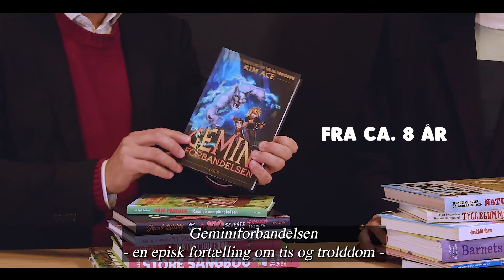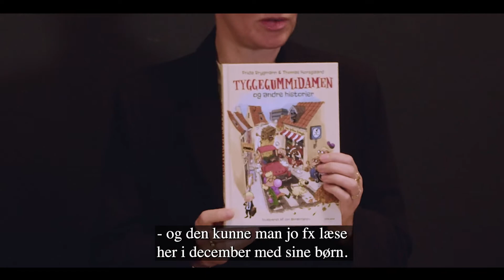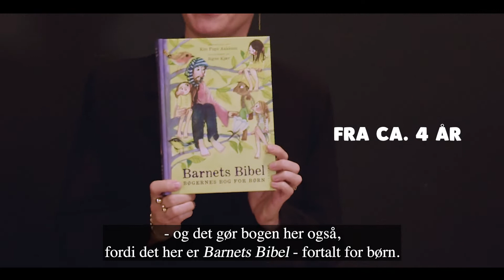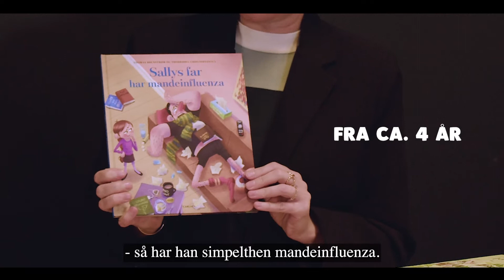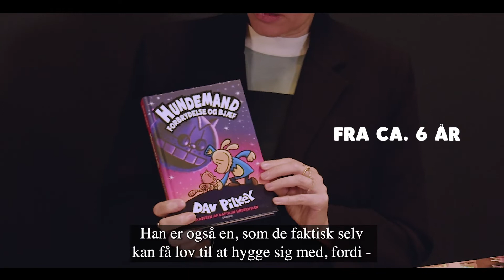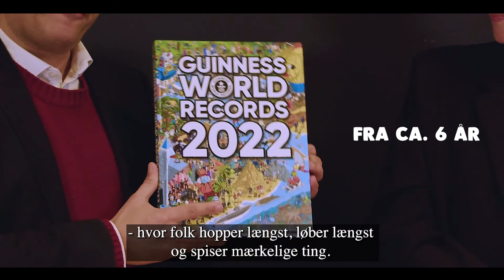Forlaget Carlsen anbefaler | Gode julegaveideer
Søren og Gyrith fra Forlaget Carlsen anbefaler gode børnebøger som skal under juletræet.